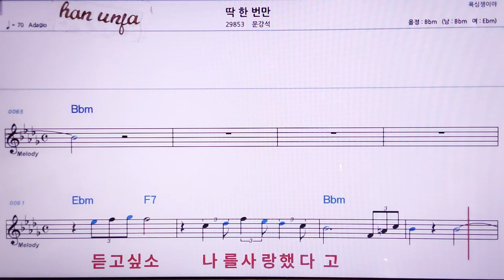💖 딱 한번만/문강석 👍MR,노래방, 악보, 코드,Karaoke With Sheet Music